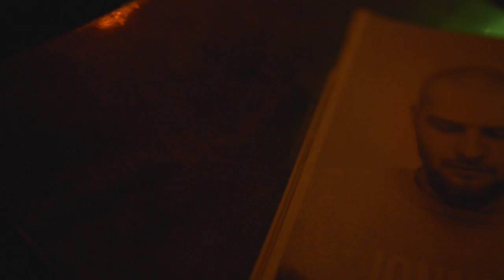Jonny S Tattoo - Crowdfunding Kickoff - Recap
Hey Freunde, vielen Dank für diesen klasse Start. Unser Freitag war ziemlich voll, aber dennoch hat für einen Freitag den 13. erstaunlich viel geklappt. Danke an alle die mir bereits am gleichen Abend die ersten Scheine zugesteckt haben, diese habe ich bereits eingezahlt und an Startnext überwiesen.

Wenn Du es nicht geschafft hast, kannst Du trotzdem ein paar Eindrücke sammeln, denn Felix Kolbow war mit seiner Kamera dabei und hat das Wochenende durchgearbeitet (trotz Heimreise nach Ludwigsburg) und für uns den nächsten Videoblog geschnitten.

Danke nochmal an alle Beteiligten: Spread Music e.V., Deans Nightbar, Bummchuck Filmproduktion, RTL Nord und natürlich Euch! Es hat mir super viel Spass gemacht.

PS: Leider bin ich einigen von Euch die versprochenen Sticker schuldig geblieben. Diese kommen leider erst am Montag.